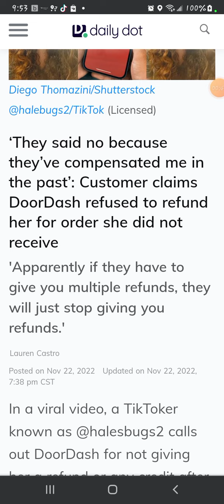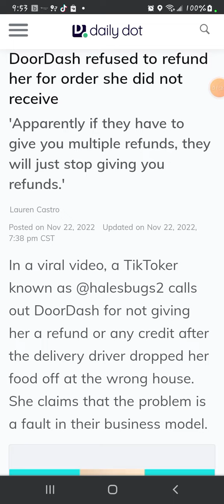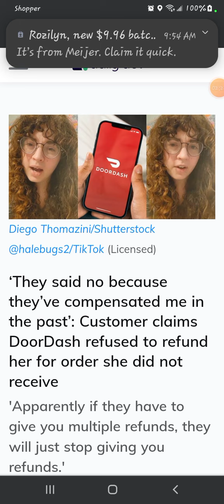doordash refused to refund customer after multiple complaints